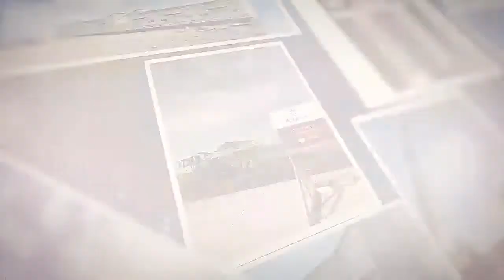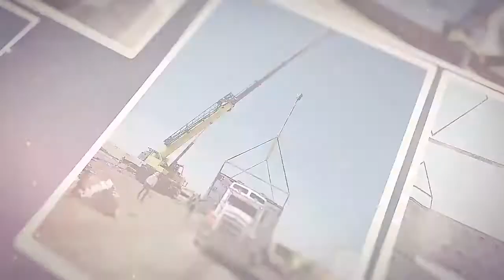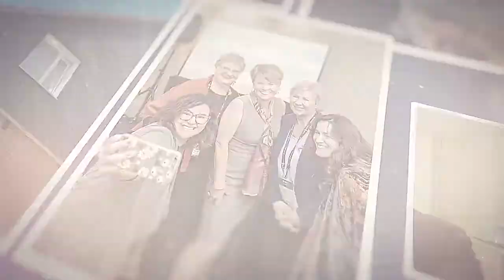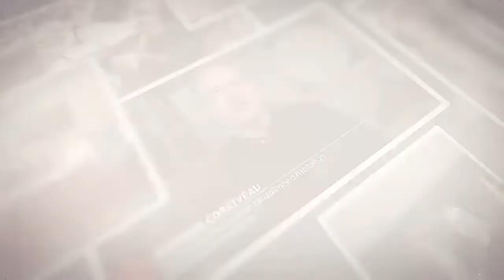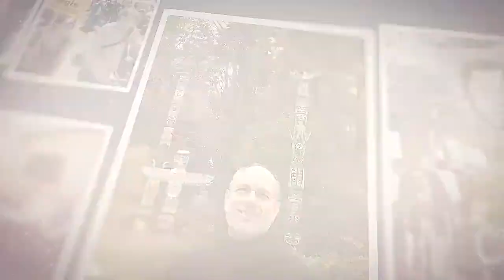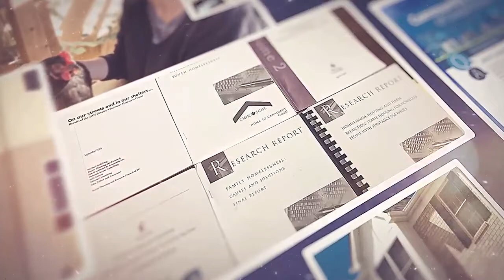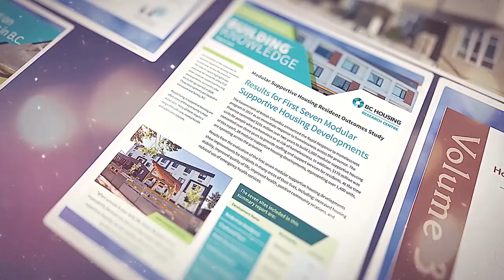2022 CHRA National Awards Ceremony